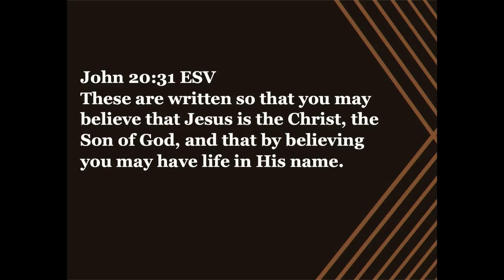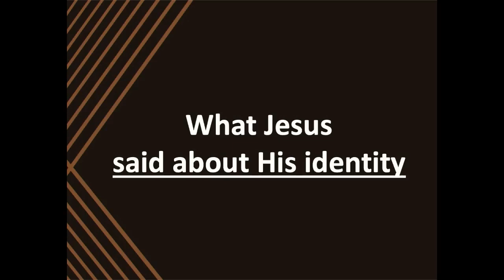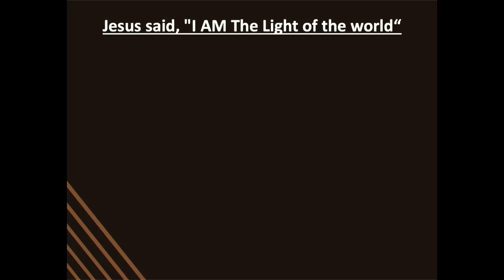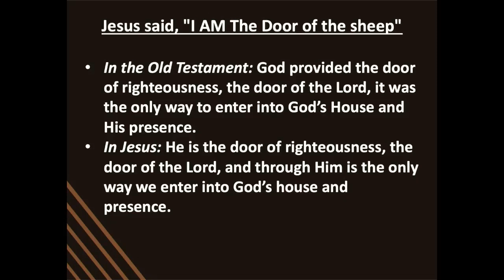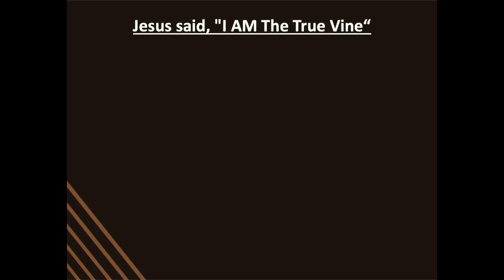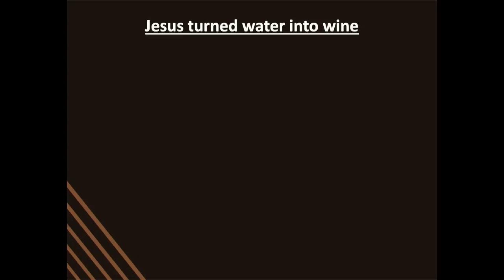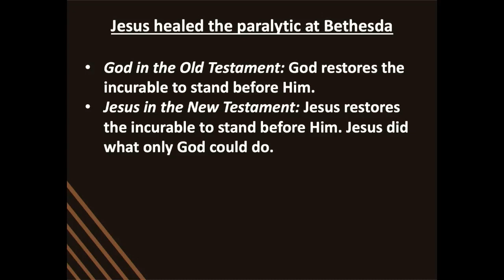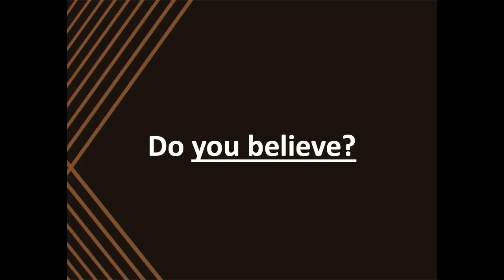That You May Believe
What is the Gospel of John About?
Pastor Dave Spooner
Crosspoint Church
Rockford, Illinois